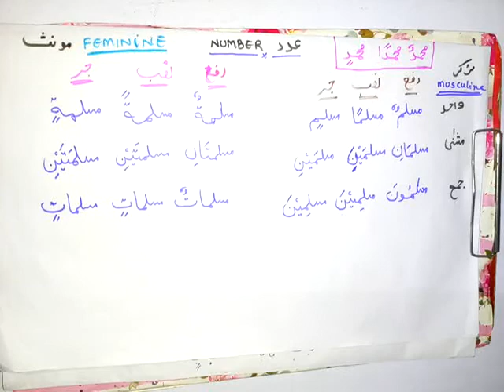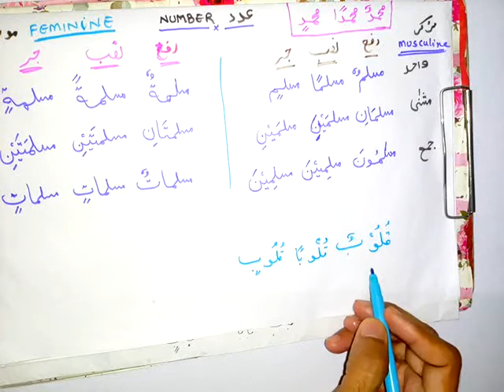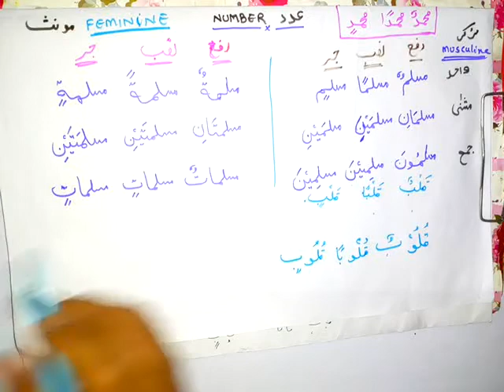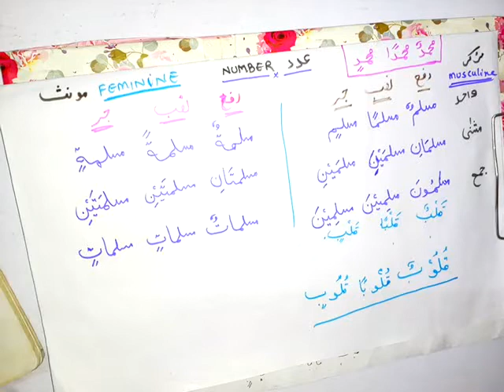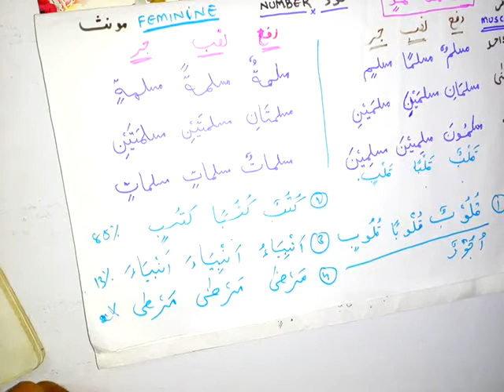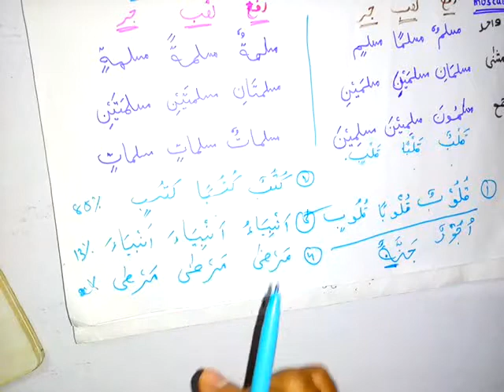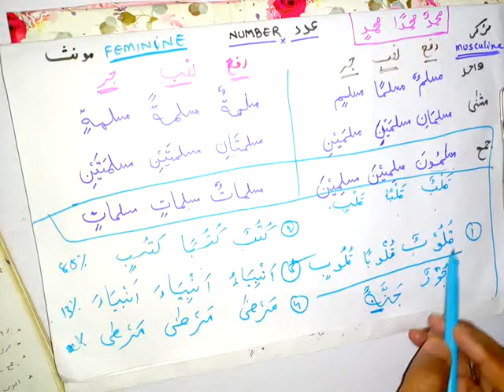Lec05 - Adad - Broken Plural - Urdu